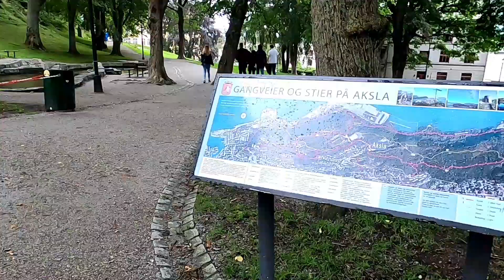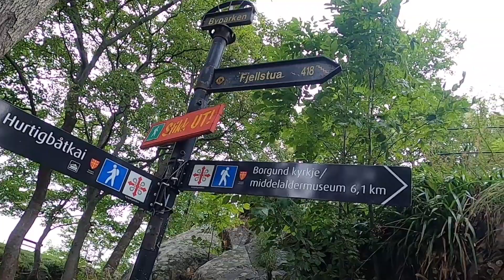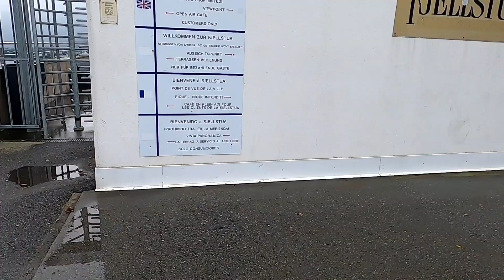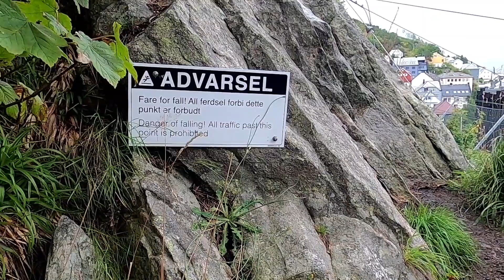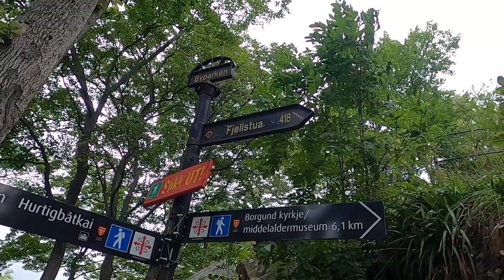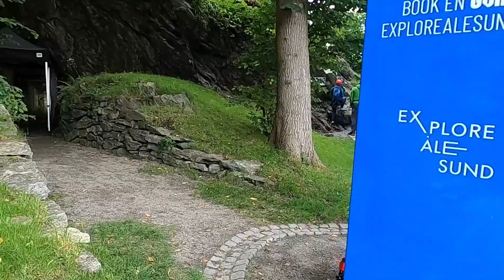Let's Explore Alesund, Norway..